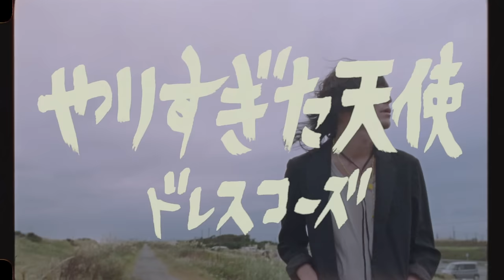ドレスコーズ「やりすぎた天使」MUSIC VIDEO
【Information】 ▶最新商品『１』LP 10th Anniversary Reissue
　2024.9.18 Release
　※数量限定につきご予約はお早めに

▶︎ドレスコーズ「やりすぎた天使」各音楽サブスクリプションサービスにて好評配信中！

■「やりすぎた天使」ミュージックビデオ

出演：山﨑将平、伊藤慶徳、田中陸

監督：エリザベス宮地

撮影：大嶋俊之
撮影助手：北川喜雄
ヘアメイク：松野仁美
スタイリスト：田浦幸司
衣装協力：深緑
エキストラ：井本翔、白澤優
プロデューサー：中川愛美
制作会社：Pragma